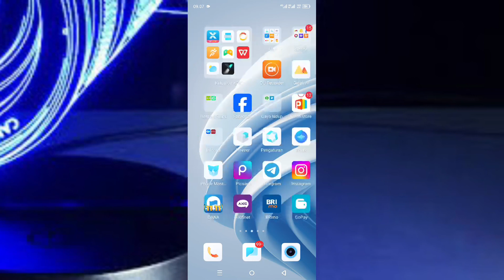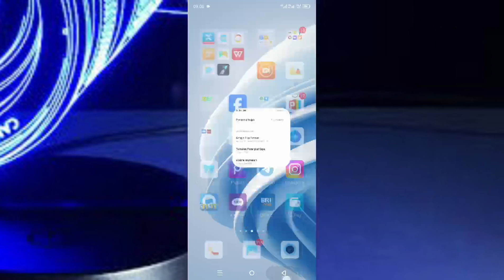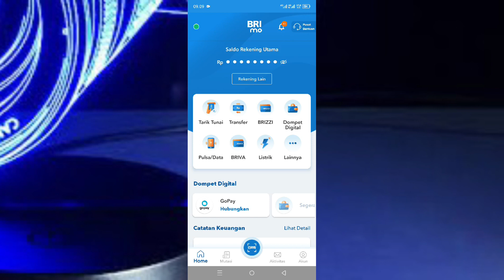Cara Mengatasi Lupa Password BRImo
di video ini saya membagikan Bagaimana cara mengatasi lupa password akun brimo. baik untuk cara mengatasi lupa password login brimo sudah saya jelaskan di video ini jadi langsung aja kalian tonton dan simak videonya sampai selesai dan jika berhasil jangan lupa like serta subscribe terima kasih.